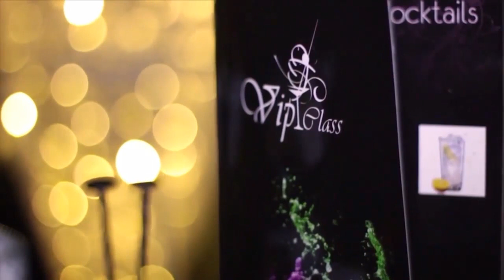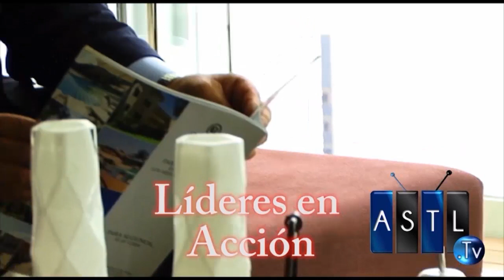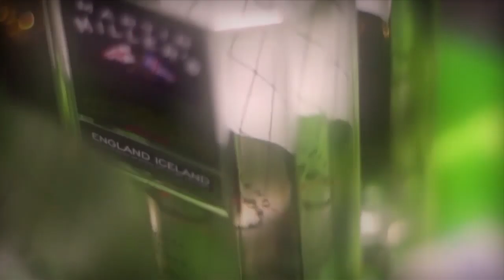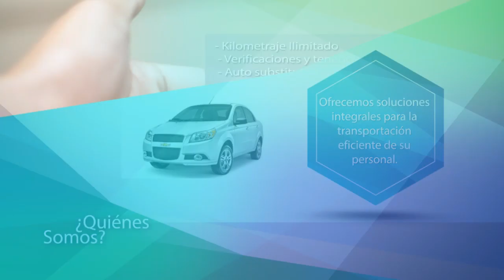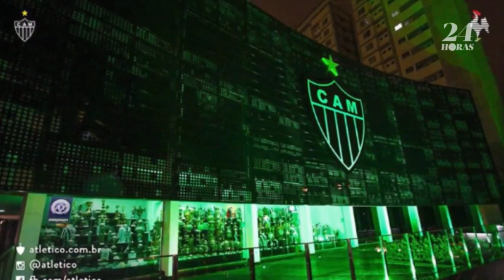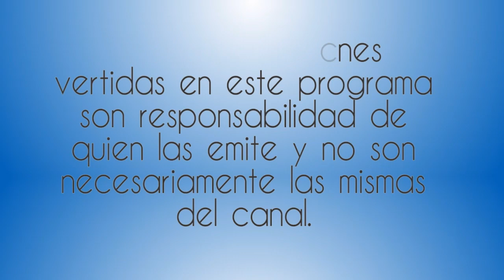Historia del Atlante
1 Diciembre 2016
Programa: Futbol y Mas
Conductores: Omar Mendiburu, Adriana Cornish
Invitados: Manuel Alcantara